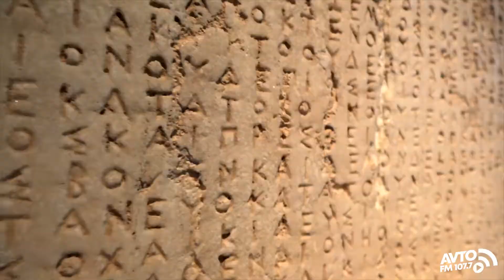AFİNA HAQDA BİLMƏDİKLƏRİMİZ | ŞƏHƏR NƏQLİYYATI #1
Hər kəsə salam ! Bu videoda biz sizə Afina şəhərinin ictimai nəqliyyatı haqda məlumatları təqdim edirik ! Videonu bəyəndinizsə, kanala abunə olmağı və videonu bəyənməyi unutmayın !

Radio ilə əlaqə: *1077
Reklam üçün əlaqə: (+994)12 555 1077